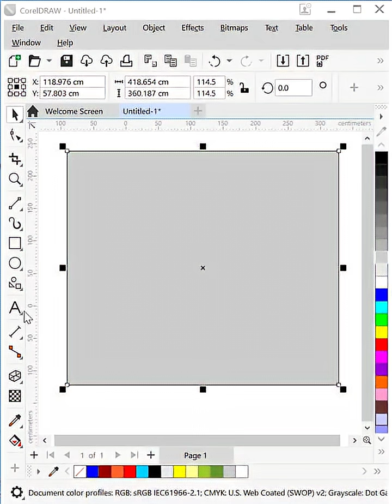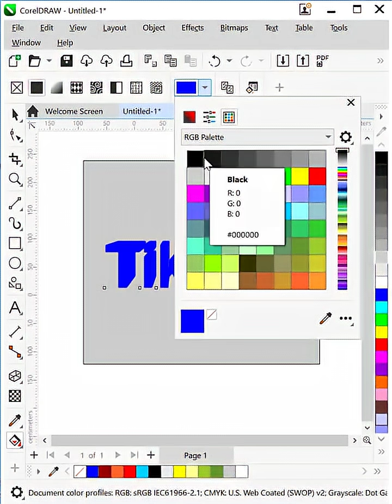Hướng dẫn Vẽ chữ tiktok 3D nhanh nhất trong Corel